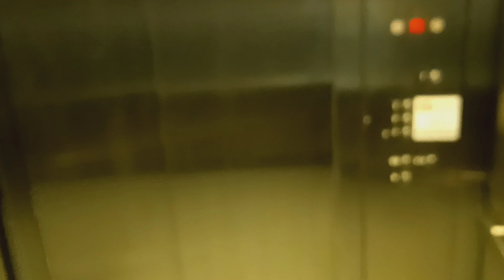Schindler 330A HT hydraulic elevators to NYSC at the City Center mall (White Plains, NY)